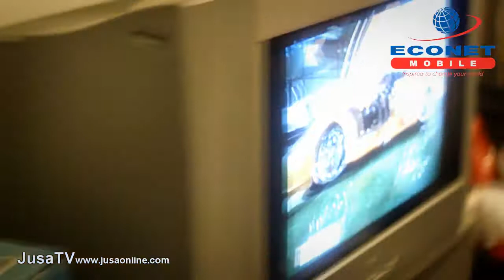Jusa TV Episode 9 - Zimbabwean Carlprit Bkay Kazz on Kiss TV